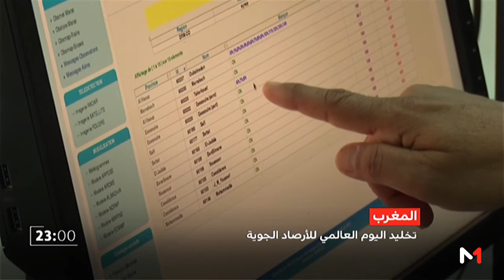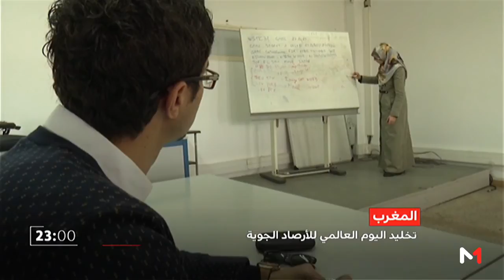الأرصاد الجوية تخلد يومها العالمي بتنظيم لقاءات تواصلية